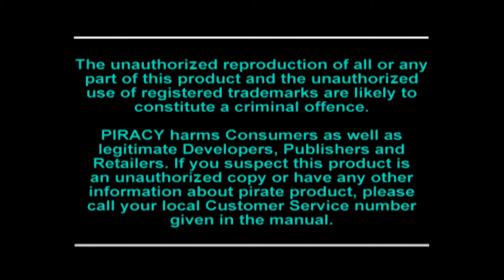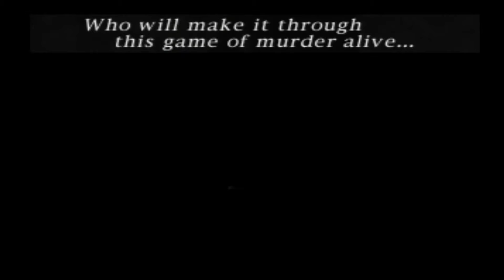Clock Tower Prologue - PS1 HD Gameplay w/Commentary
1996 Survival Horror Point and Click game. Well known series. Does it hold up. This video is the prologue. This is my first time playing this game, although I've played the prologue before. Actions even now determine one of many different endings. Apparently this is a sequel.